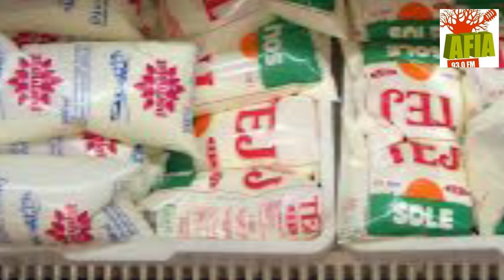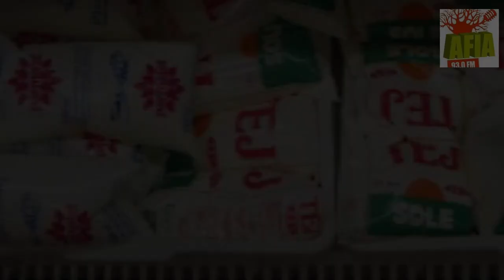Les préparatifs de la Korité vont bon train, les clients crient à la cherté du prix de la pomme